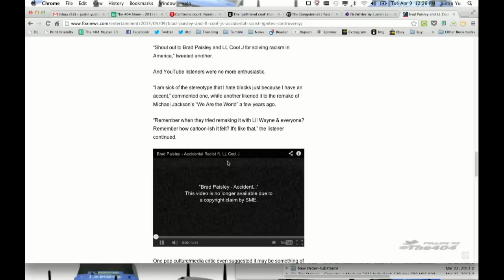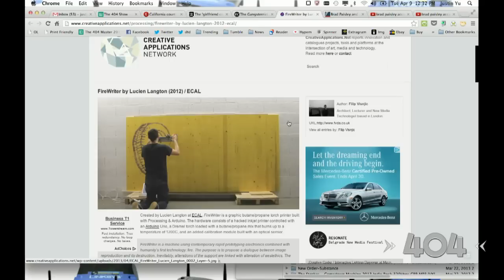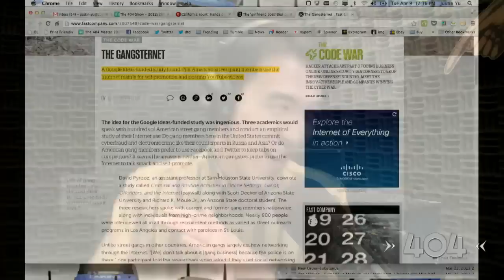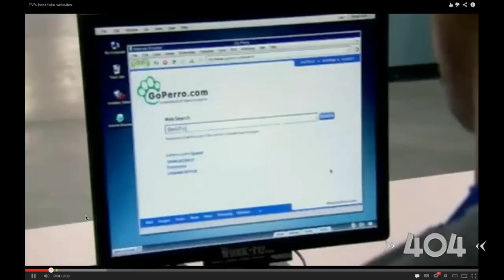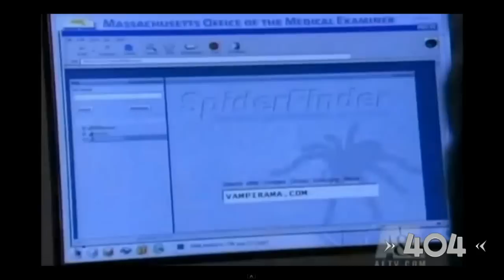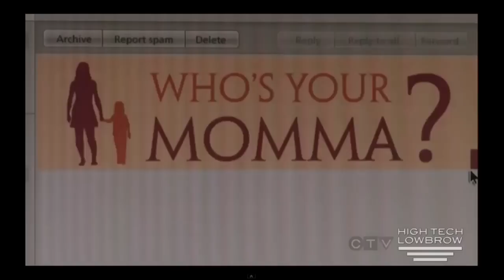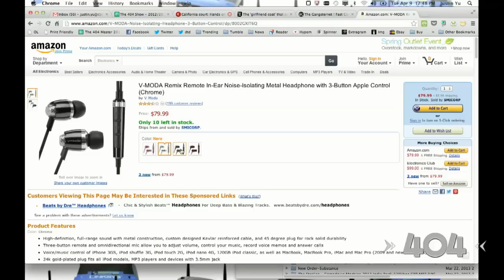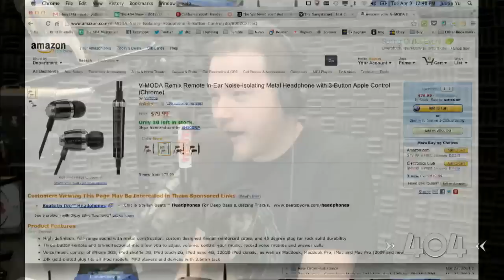The 404 - Ep. 1245: Where we print with fire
"FireWriter" is a far sexier way to describe an inkjet printer that uses a butane-filled blowtorch to spray pixelated images onto a variety of surfaces, so we'll just call it that.